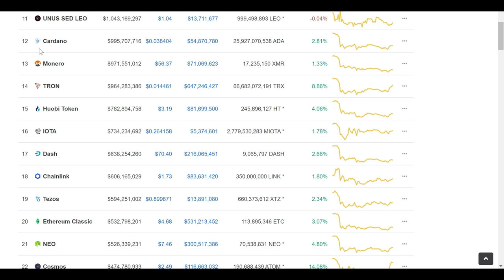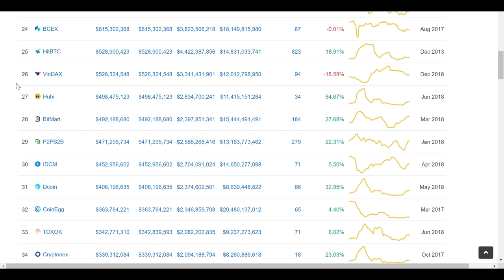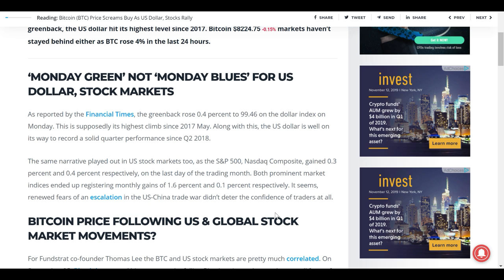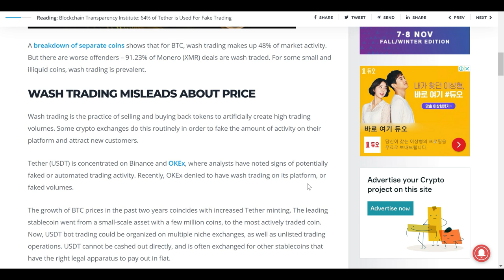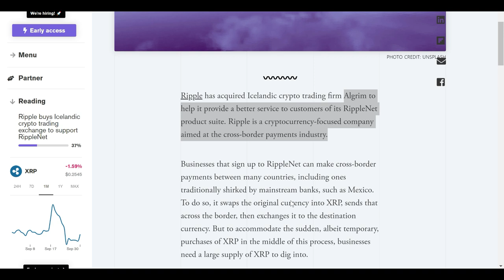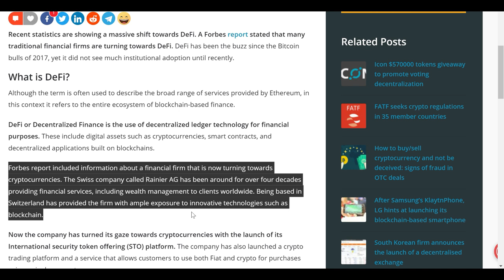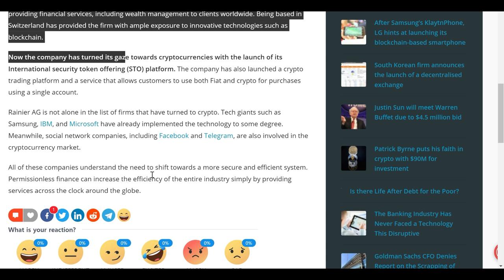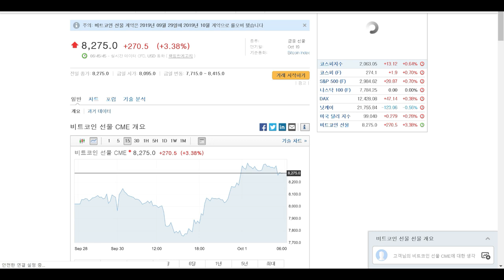[굿모닝 비트코인] 1001 美 현지 '그린 먼데이' 영향? 비트코인, 알트코인 동반 상승...리플 호재 분석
안녕하세요, 굿모닝 비트코인!

오늘 암호화폐 시장 전반적인 상승세로 출발합니다.
비트코인은 8,200달러선을 다시 탈환했고, 이더리움도 180달러를 향해 올라가고 있습니다.

상승의 이유, 크게 두 가지로 꼽히는데요. 첫번째는 미국 현지 주식시장의 '그린 먼데이' 영향입니다. 주식시장이 좋아지면서 암호화폐 시장에도 영향을 미친 걸로 보입니다. 또, 테더의 인위적인 추가 발행으로 인한 현상이라는 의견도 있습니다.